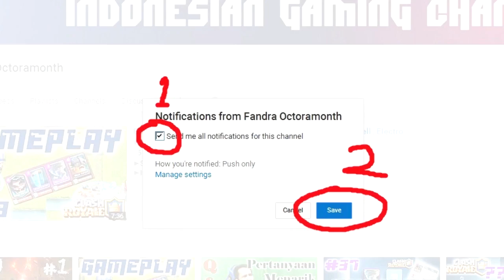Buka Magical Dapet....??? + Request Deck Part 6 - Clash Royale Indonesia #45